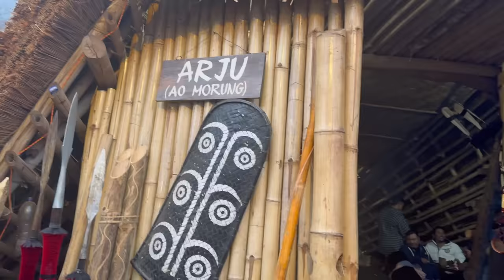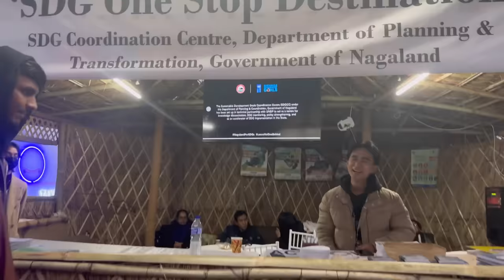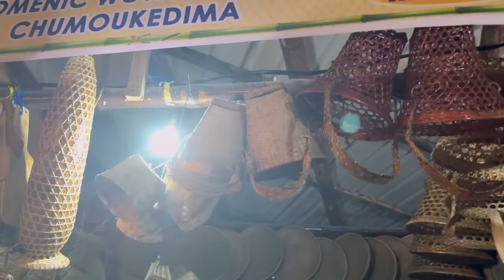Day 7 HORNBILL FESTIVAL KISAMA 2023 WITH @InglishMaker